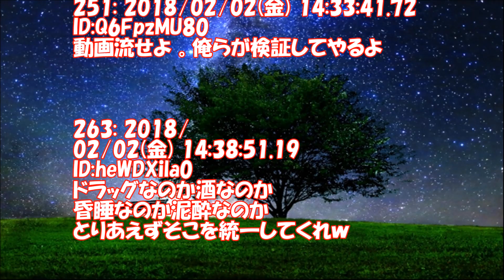【衝撃】伊藤詩織が山口敬之にホテルに引きずり込まれる証拠映像…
【参照URL】

【関連動画】
【関連動画】
希望・柚木議員、伊藤詩織さん性暴行疑惑について質問するも、安倍総理から「常識で考えて質問して頂きたい」2018/01/30 衆議院予算委員会

スパコン疑惑！伊藤詩織さん！憲法改正！突きつけられる国会！大竹まこと　ゴールデンラジオ　208年1月31日

【衝撃】伊藤詩織、野党議員が暴行揉み消し事件を傍聴…山口敬之にホテルに引きずり込まれる証拠映像提出…